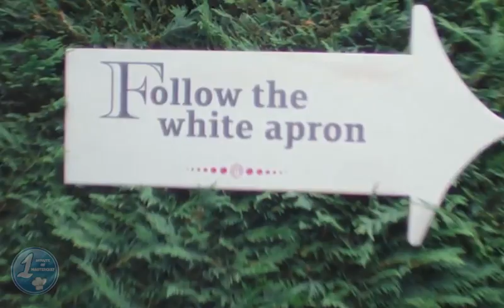MasterChef Australia Season 15 Teaser | May 1, 2023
MasterChef Australia Season 15 has now a sure date for its new season. Secret and Surprises. Many people miss this cooking show so much and a lot is anticipating for its return.